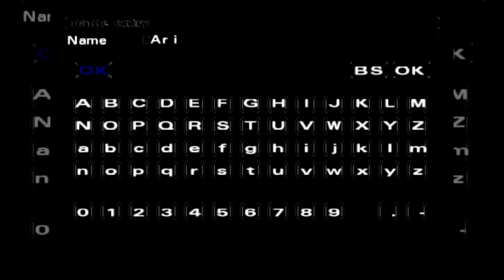Wieso hab ich dieses Spiel verpasst? «» Classic!🎮OKAGE: Shadow King | HD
Ich bin seit meiner Kindheit ein begeisterter und leidenschaftlicher Gamer. Ich zocke Videospiele aus verschiedenen Genren und lerne Sie zu lieben und zu hassen, aber eine Sache verliere ich dabei nie: meine Art, Menschen zu unterhalten. Nach jahrelanger Überlegung hab ich dann entschlossen, den Rat und Meinungen von verschiedenen Personen zu beherzigen und meine Spielesessions aufzuzeichnen und auf Youtube zu veröffentlichen. Ich hoffe euch genauso unterhalten zu können wie viele anderen Personen vor euch.

» OKAGE: Shadow King «
Um seine verfluchte Schwester zu retten, geht Ari einen Handel mit einem Flaschengeist ein. Der böse König Stanley Hihat Trinidad XIV, kurz Stan genannt, kann den Fluch brechen. Doch was er dafür im Gegenzug verlangt, führt Ari auf ein äußerst seltsames Abenteuer. Begib dich in diesem kultigen Rollenspiel mit Ari und dem zwielichtigen Stan auf eine Reise um die Welt, um die anderen "falschen" bösen Könige zu zerstören.

» Let's Play «

Spielszenen kommentiert und aufgenommen von Mete aka Metenite

» Mein Equipment «

» Mein Gaming-PC «

» Meine Konsole «

►PS4 Schwarz 1TB: im Ernst jetzt? :D